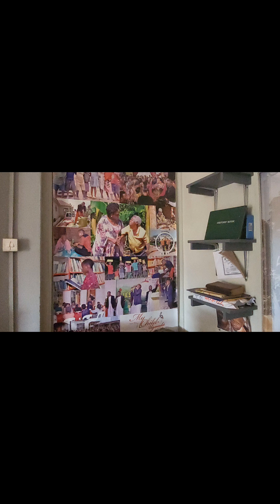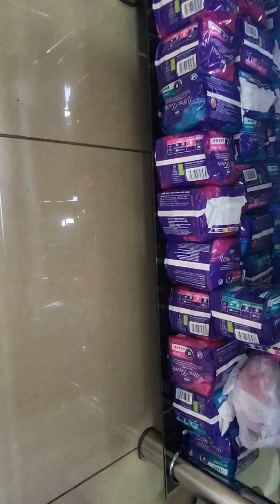Meka Toys in Uganda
LinkedIn MekaToys